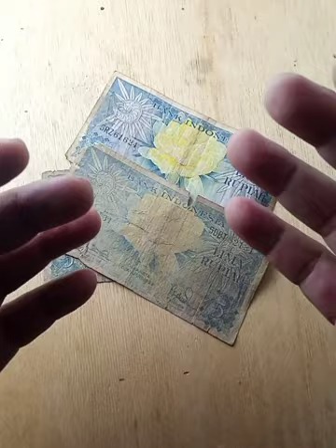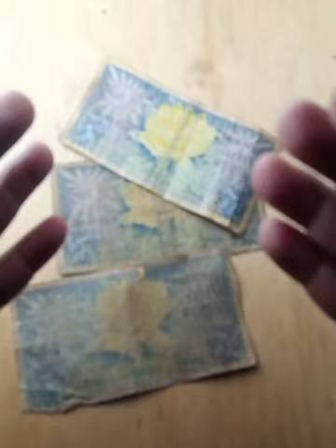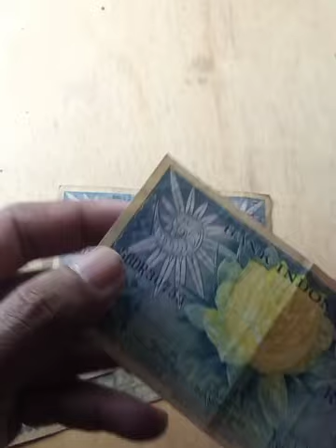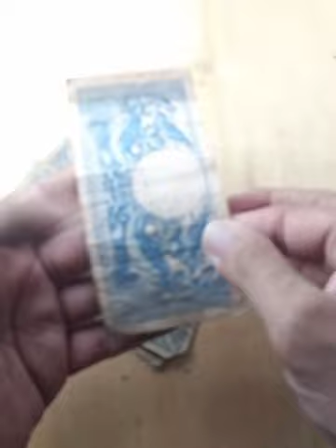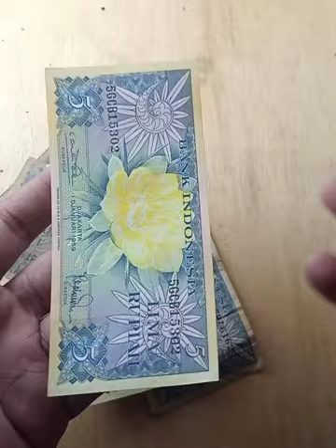Menentukan harga & Kondisi 5 Rupiah Seri Bunga Tahun 1959 . Uang Kuno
Belajar Menentukan harga pasar & kondisi pada Uang Kertas Kuno 5 Rupiah Seri Bunga Tahun 1959